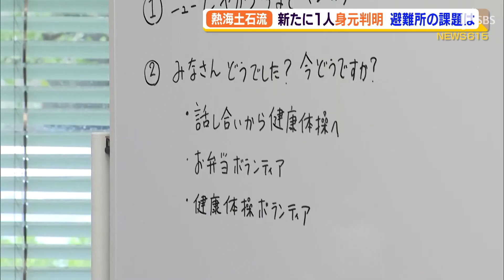熱海土石流 新たに１人身元判明 避難所の課題は【熱海土石流】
熱海市の土石流災害で８月２３日に見つかった遺体の身元が判明しました。一方、避難所となっているホテルではコミュニケーションの難しさが課題になっています。

　熱海市は２３日に見つかった遺体の身元について、行方不明になっていた松本季和さん（３１）と判明したと発表しました。今回の土石流災害の死者は２５人、行方不明者は２人となりました。一方、熱海市内のホテルでは今も１７７人が避難生活を続けています。２５日は避難所となったホテルの自主運営に携わった被災者８人による報告会が開かれ、５年前の熊本地震で被災者のサポートをした鈴木まり子さんがコーディネーターを務めました。避難所のホテルは個室のためプライバシーが守られる一方で、コミュニケーションの難しさが課題です。食事については食堂まで来られない人のために避難者が部屋まで弁当を配るなどしました。
　‹被災者›「正直に言って私も決まっていないので、あとで相談してきますと答えてしまった。それがつらかったですね」
　‹鈴木まり子さん›「（体育館のような） 避難場は住民主体で復興していく。ホテルは個室のため、それぞれが見えない」
　県は、今後の課題として被災者がホテルを出てからの生活環境までサポートしていくことが大事だとしています。

８月２５日　ＳＢＳテレビ「ＯＲＡＮＧＥ」放送